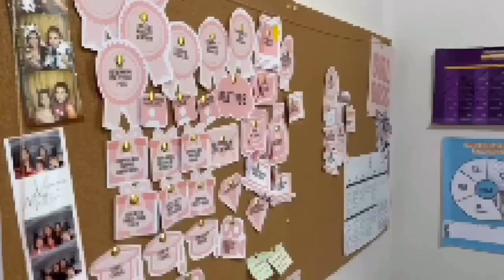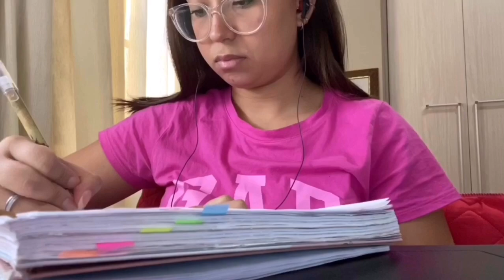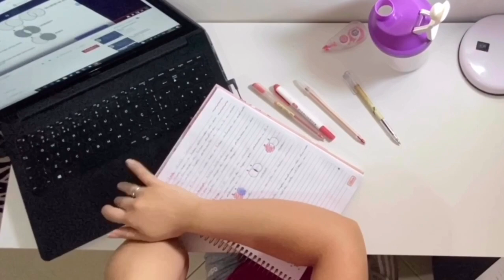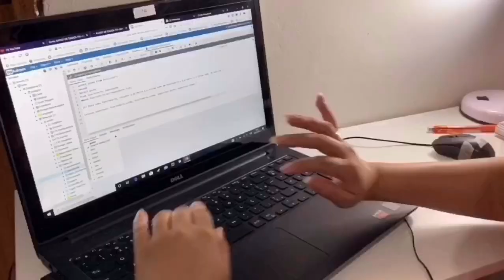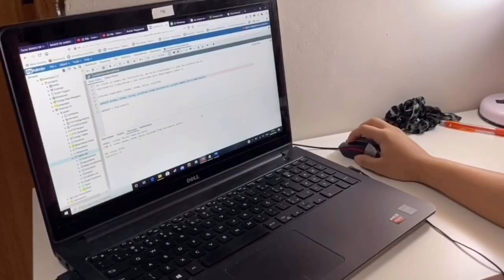UM DOMINGO DE MUITO ESTUDO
OLÁ PESSOAS!! 👋

Esse é o primeiro vídeo de uma nova fase aqui do canal, onde vou trazer mais conteúdos sobre estudos pra vocês! Resolvi dar início com esse vlogão com muito conteúdo e dicas! Espero que gostem ♥

👉 FICOU COM ALGUMA DÚVIDA? Deixa seu comentário aqui em baixo que eu te respondo o mais rápido possível! Ou me envie uma mensagem pelo Instagram (primeiro links da descrição).

✨ QUER VER ALGO ESPECÍFICO AQUI NO CANAL? Comenta aqui sua ideia de vídeo que eu posso trazer pra você!!! 💞

‼️ POR FAVOR avalie o vídeo para que eu possa saber se você gosta desse conteúdo e trazer mais dele para você!

▸ Músicas:
1. Breathe slow - Rook1e
2. King - Jef